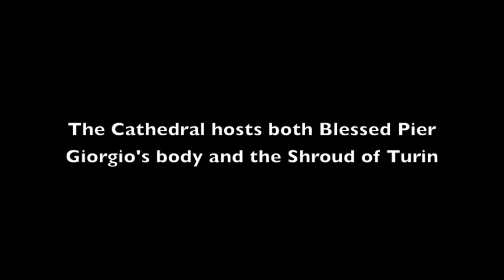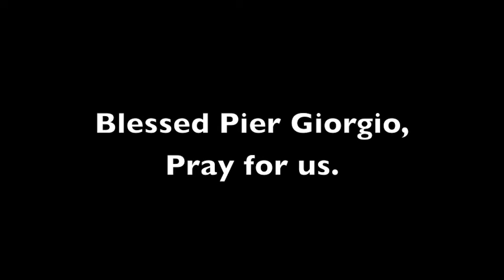Frassat Pilgrimage Day 1 [OFFICIAL]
Today we visited the tomb of Blessed Pier Giorgio Frassati. Pier Giorgio died in 1925 and his body is still perfectly intact.